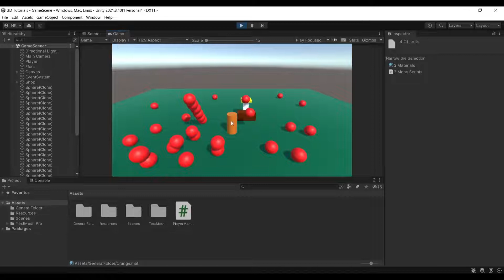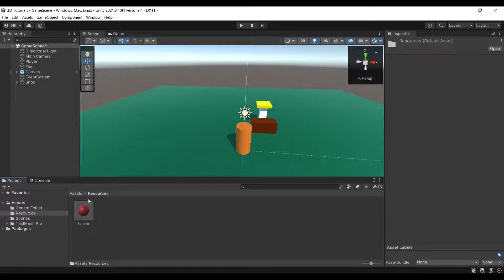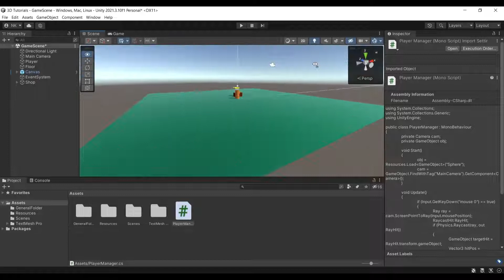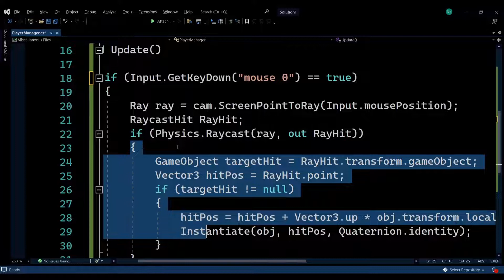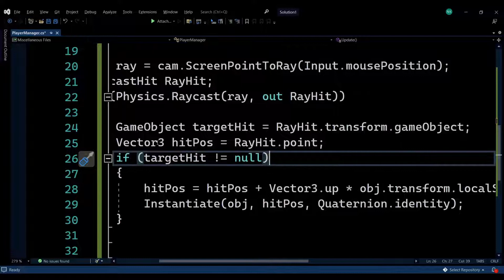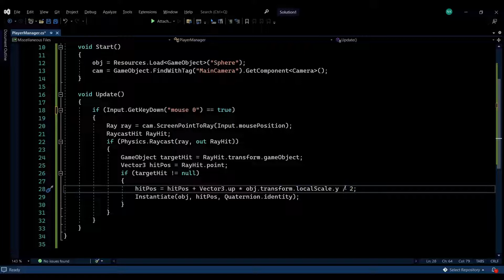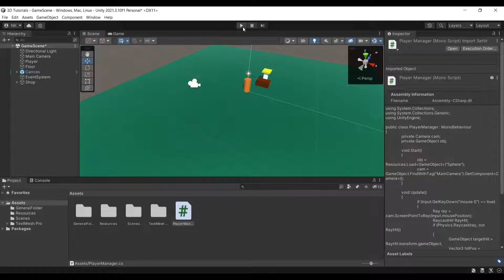Unity - Spawn GameObjects at mouse position (2022 UPDATED)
Learn how to spawn game objects at the mouse position in your Unity scene in just 5 minutes.

A simple Unity tutorial to help you in your game development journey.

If you want to extend your game development knowledge and level up from an amateur to a professional game developer, check out the ultimate game development course that takes you from zero and makes you a hero of game development.

With over 20 hours spread across 100 lectures, you will learn how to develop your own top-quality games using Unity and how to code using the C# (c-sharp) programming language.